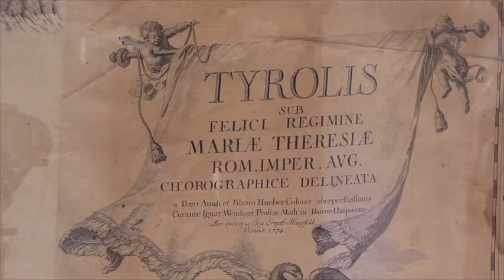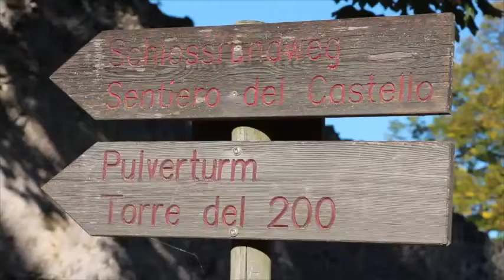Prösels Castel 2016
Castrum Presile - Prösels Castle

Castrum Presile is the name of the medieval fortress that is first mentioned in a deed dating back to 1279.

The first record of a medieval fortress is found in deeds from 1279 which mention a CASTRUM PRESILE. It is assumed that the CASTRO MONTIS SANCTI VALENTINI found in deeds from 1244 also refers to Prösels Castle.

 Built by the Counts von Völs, the ministers of the Bishops of Bressanone, it was used for many centuries as their family residence and retreat.
 The most important descendant of this family, Leonhard von Völs - Colonna (1458 – 1530), who for many years was Governor of Adige and Burgrave of Tyrol, extended the fortress to become a castle equally influenced by the late Gothic period and the Renaissance. The fortress was fitted with the most modern defence technology and furnished according to the tastes of the times of Emperor Maximilian I.

 After the last member of the aristocratic von Völs family died in 1804 the castle frequently changed hands and was subject to successive periods of decline and restoration.
 Following the death of the last owner in 1978 the cooperative KURATORIUM SCHLOSS PRÖSELS bought the castle in 1981, carried out extensive refurbishment and opened it to the public for celebrations, exhibitions and cultural events.

 In the summer months the castle is open to visitors who must be part of a guided tour.hreibung